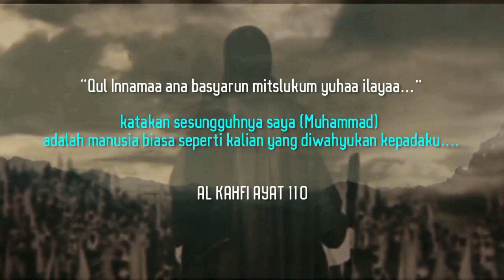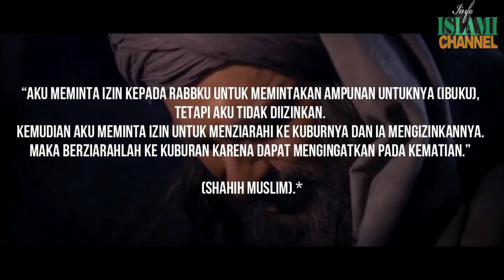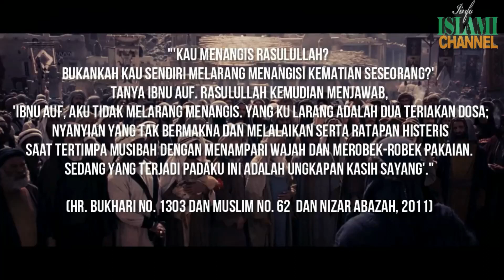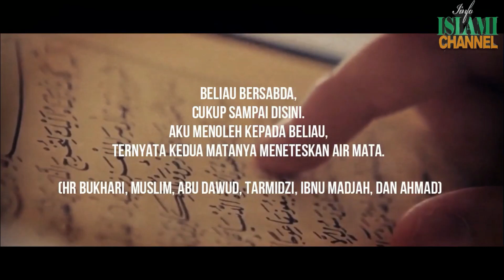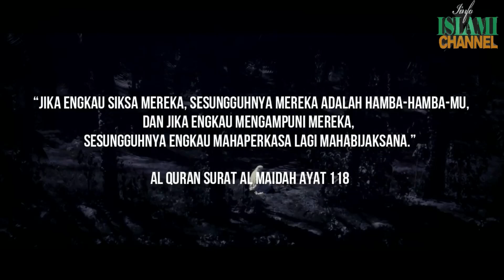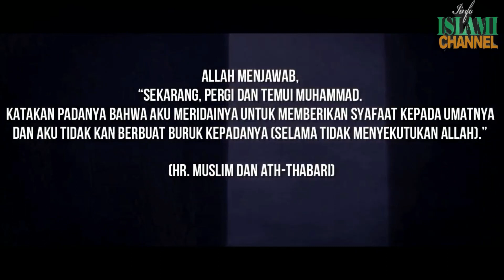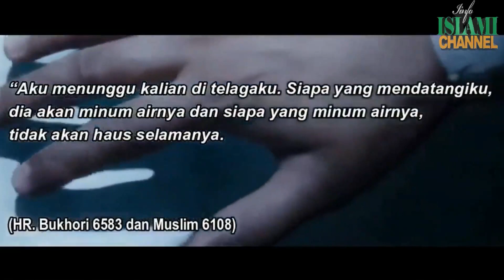7 Kejadian Besar Yang Membuat Rasulullah ﷺ Sedih & Menangis - Manusia Terbaik di Muka Bumi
7 Kejadian dalam kehidupan hingga wafat nya Nabi Muhammad SAW yang membuat beliau menangis dari mulai kematian Anak nya, Ibu nya Kakek nya hinga kepada kita Umatnya.